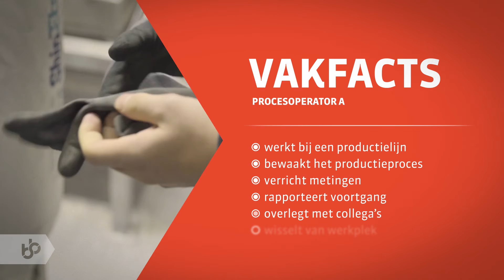Praktijkleren: Procesoperator A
Als Procesoperator A werk je in een bedrijf met geautomatiseerde productieprocessen.